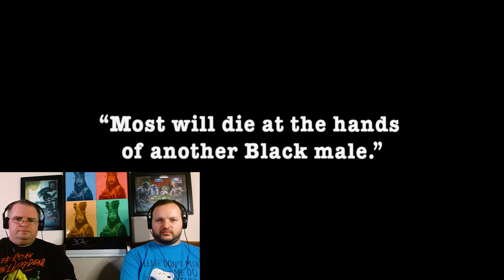Boyz N The Hood (1991)MOVIE REACTION | FIRST TIME WATCHING!!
Join us Fam as we react to Boyz N The Hood. This one is a hard slap of reality that many of us can't imagine, and don't want to imagine. This is the story of growing up in the hood surrounded by hard Knocks. Enjoy Fam!

background_959256.htm#query=blur%20background&position=0&from_view=keyword Image by rocketpixel on Freepik